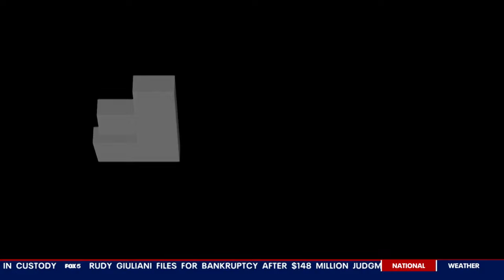First Lady Jill Biden talks White House holiday decor and presidential surprises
It's one of the most famous houses in the world and during the holidays, it's one of the most magical. Only on FOX 5, First Lady Dr. Jill Biden invites our Angie Goff into the White House turned wonderland.